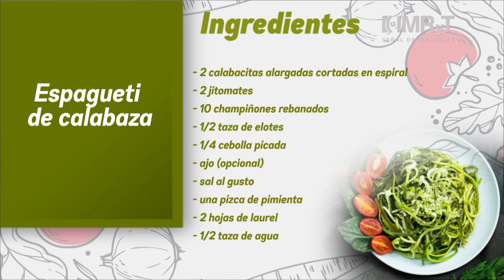Receta espagueti de calabazas - Vida Saludable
Estamos preparando: Espagueti de calabaza

Renata Neri
Pasante en Nutrición

Ingredientes:
- 2 calabacitas alargadas cortadas en espiral
- 2 jitomates
- 10 champiñones rebanados
- 1/2 taza de elotes
- 1/4 cebolla picada
- ajo (opcional)
- sal al gusto
- una pizca de pimienta
- 2 hojas de laurel
- 1/2 taza de agua

Instagram y Facebook: @nutretebyren